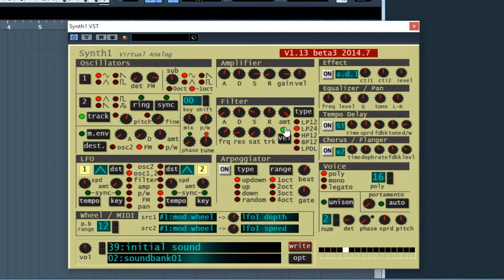Free Synth 1 and 25000 Presets in Hindi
Google drive

25000 Presets